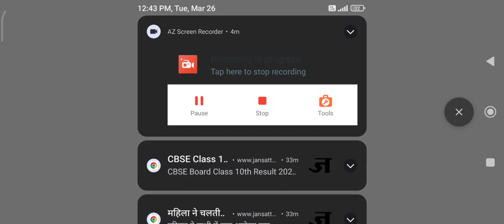season 4 in Minecraft survival series i make diamond armer